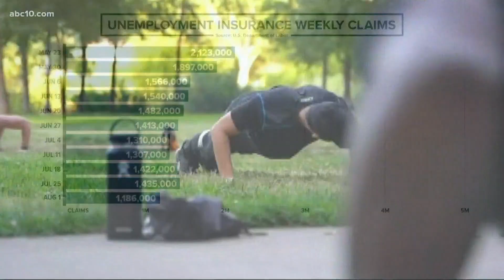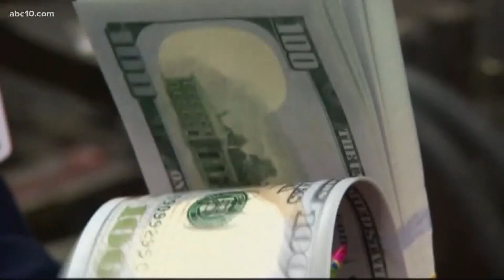Senators reveal they will skip an August recess to work on a new stimulus bill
Lawmakers in Washington revealed that they will skip an August recess to continue working on a new stimulus bill as small businesses struggle across America.